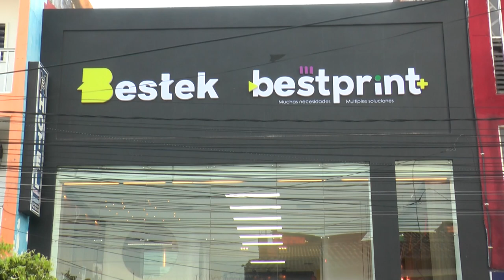Bestprint y Bestek, tu mejor opción para suministros tecnológicos y del hogar